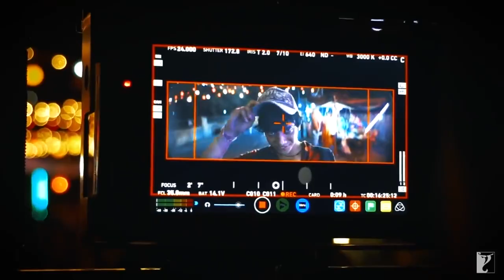Making - Meet Sunny - Mardaani 2 - Rani Mukerji, Vishal Jethwa